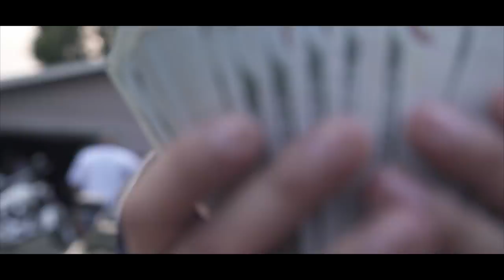Chino Muggs - Paquetes Ft. Jali$co (Official Music Video)